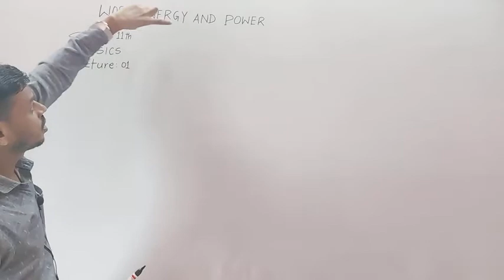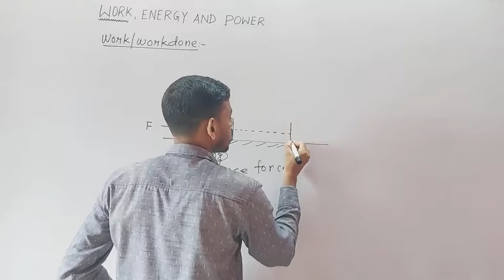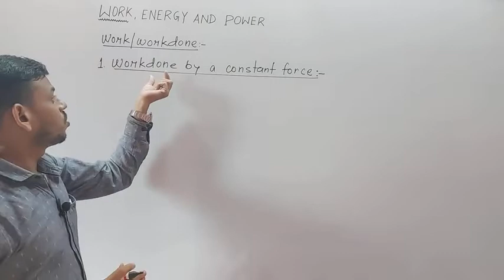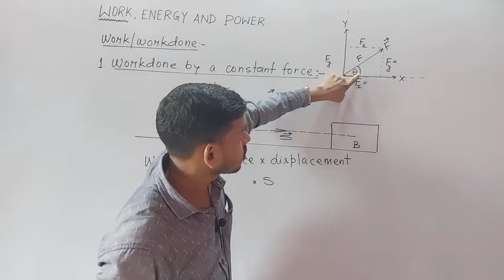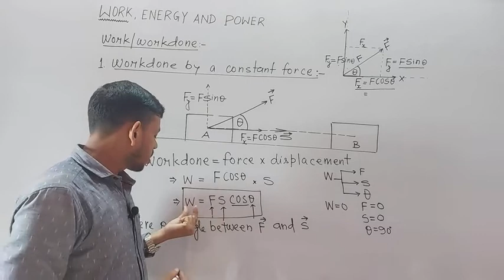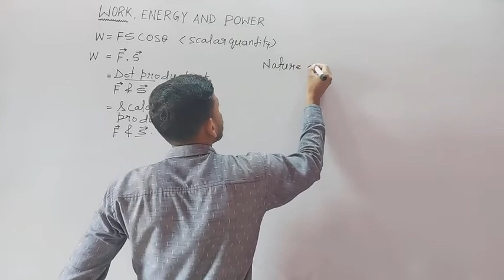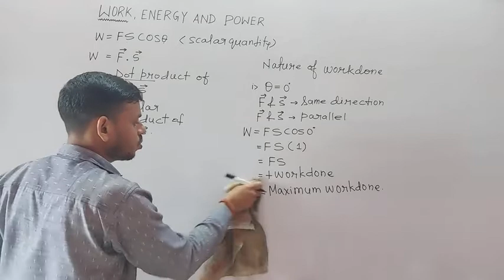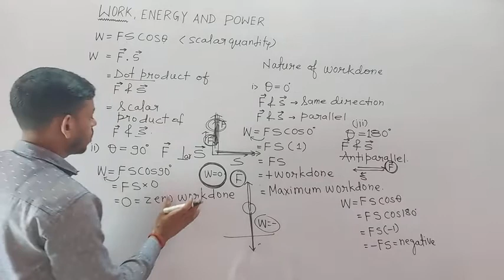WORK 01 ।ABHINAW PHYSICS। HAZARIBAG#